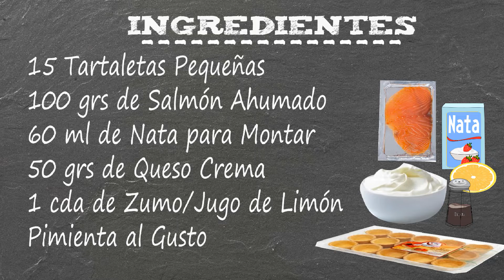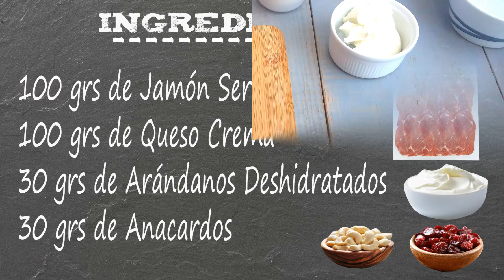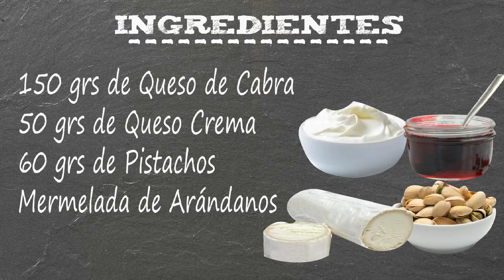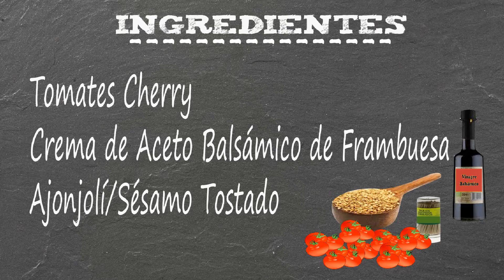Canapés/Pasapalos/Pasabocas/Bocadillos/Botanas/Entremés/Tentempié para Celebraciones y Navidad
También si puedes apoyarnos con un pequeño donativo al canal a través de nuestro Paypal
Ahora Comidas del Mundo Canal esta en Instagram, síguenos para estar para conectados.
Desde esta página puedes hacer tus compras por internet y te devuelven parte del dinero.

Canapés para Navidad
Tartaletas de Salmón
Ingredientes:
15 Tartaletas Pequeñas
100 gr de Salmón Ahumado
60 ml de Nata/Crema de Leche para Montar
50 grs de Queso Crema
1 cda de Zumo/ Jugo de Limón
Pimienta al gusto
Preparación:
Cortamos el Salmón
En un Vaso Agregamos Salmón, Queso Crema, Nata, Zumo/Jugo de Limón y Pimienta
Licuamos
Hasta Obtener una Mezcla Homogénea
Ponemos en una Manga Pastelera y Llevamos a la Nevera
Rellenamos las Tartaletas

Bombones de Jamón
Ingredientes:
100 gr de Jamón Serrano
100 grs de Queso Crema
30 grs de Arándanos Deshidratados
30 grs de Anacardos o cualquier otro Fruto Seco
Preparación:
Picamos los Arándanos  y los Anacardos
Aparte Agregamos Queso Crema, Arándanos y Anacardos
Mezclamos bien
Cortamos el Jamón
En un Molde Engrasado ponemos el Jamón
Hacemos un Quenelle
Ponemos encima del Jamón
Cerramos con los bordes del Jamón
Llevamos a la Nevera
Desmoldamos y Servimos

Bolitas de Queso de Cabra
Ingredientes:
150 grs de Queso de Cabra
50 grs de Queso Crema
60 grs de Pistachos
Mermelada de Arándanos
Preparación:
Picamos los Pistachos
Quitamos la Cubierta del Queso
Cortamos
Aparte Agregamos El Queso y Queso Crema
Mezclamos
Hasta Tener una Mezcla Homogénea
Con las Manos Húmedas Hacemos Bolitas
Utilizando una Botella Flexible Agregamos la Mermelada
Cerramos
Pasamos por el Pistacho y Servimos

Tomate Cherry en Nido de Sésamo
Ingredientes:
Tomates Cherry
Crema de Aceto (Vinagre) Balsámico de Frambuesa
Sésamo/ Ajonjolí
Preparación:
Introducimos un Palillo en el Tomate
Pasamos por Aceto y Sésamo
Servimos

Dátiles con Queso Azul
Ingredientes:
Dátiles sin Hueso
Queso Azul
Preparación:
Cortamos el Queso Azul
Ponemos el Queso dentro del Dátil
Servimos

Canapes for Christmas
Salmon tartlets
Ingredients:
15 Small Tarts
100 gr of Smoked Salmon
60 ml of Cream/Milk Cream for Whipping
50 grams of Cream Cheese
1 tbsp Juice/ Lemon Juice
pepper to taste
Preparation:
We cut the salmon
In a glass we add salmon, cream cheese, cream, juice/lemon juice and pepper
we blend
Until Obtaining a Homogeneous Mixture
Put in a pastry sleeve and take to the fridge
We fill the tartlets

Ham confectionery
Ingredients:
100 gr of Serrano Ham
100 grams of Cream Cheese
30 grams of Dried Blueberries
30 grams of Cashews or any other Nut
Preparation:
Chop the Blueberries and Cashew Nuts
Separately we add Cream Cheese, Blueberries and Cashews
We mix well
We cut the ham
In a Greased Mold we put the Ham
we make a Quenelle
We put on top of the Ham
We close with the edges of the Ham
We take to the fridge
We unmold and serve

Goat Cheese Balls
Ingredients:
150 grams of Goat Cheese
50 grams of Cream Cheese
60 grams of Pistachios
Blueberry Jam
Preparation:
Chop the pistachios
We remove the cheese cover
we cut
Apart we add the cheese and cream cheese
we mix
Until you have a homogeneous mixture
With Wet Hands We Make Balls
Using a Flexible Bottle We Add the Jam
We close
We go through the Pistachio and Serve

Cherry Tomato in Sesame Nest
Ingredients:
Cherry tomatoes
Raspberry Balsamic Aceto (Vinegar) Cream
Sesame/ Sesame
Preparation:
We introduce a Toothpick in the Tomato
We go through Aceto and Sesame
we serve

Dates with Blue Cheese
Ingredients:
pitted dates
Blue cheese
Preparation:
Cut the Blue Cheese
We put the cheese inside the date
we serve